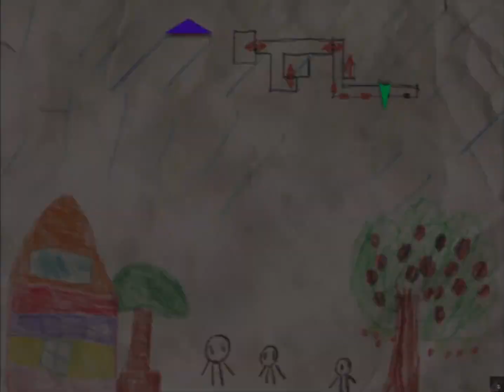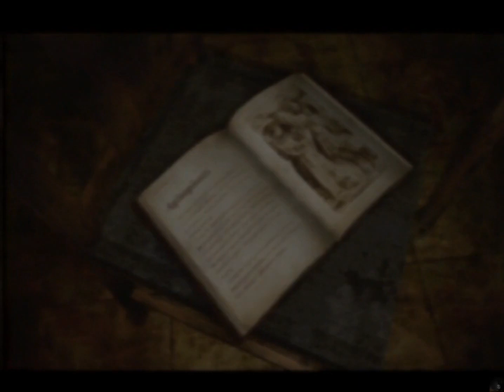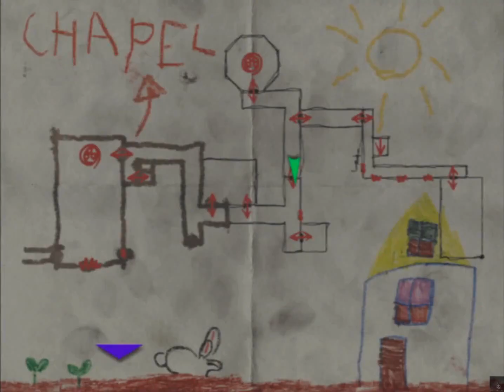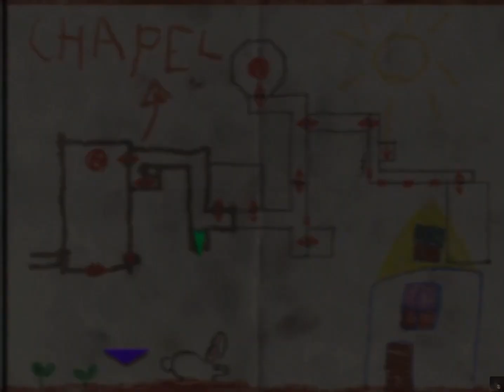Silent Hill 3 [17][ITA][No Commentary] - A Un Passo dal Ragequit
Ragazzi qua è dove la situazione è diventata ingestibile